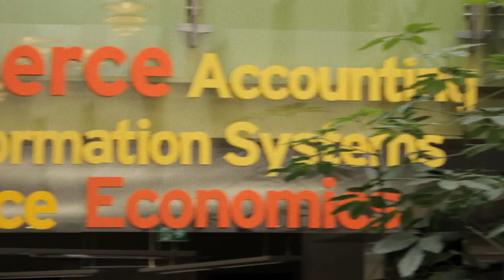Bond University Open Day 2012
Highlights from Bond University's 2012 Open Day.